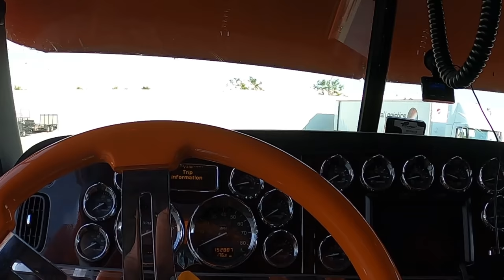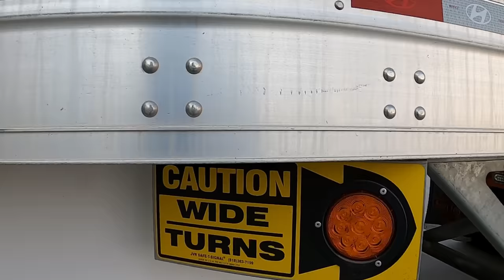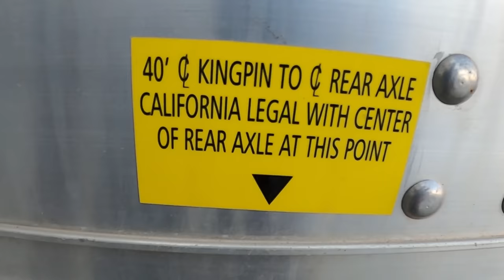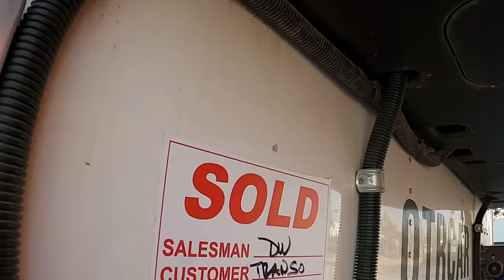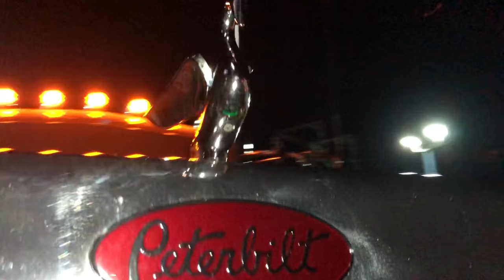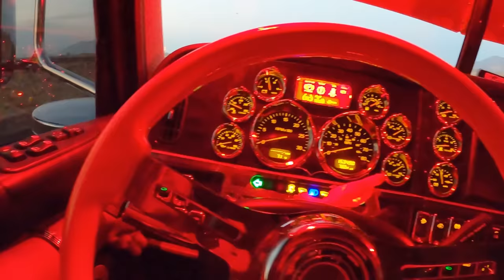New trailer pickup, wash, drone shots. ਨੈਣੋਵਾਲ ਵਾਲਾ ਚੋ।